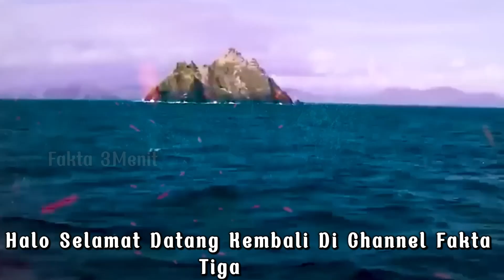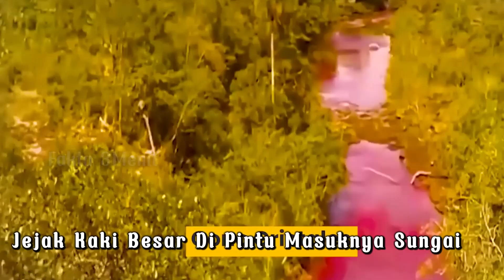FAKTA MENGEJUTKAN! Bukan Piramida Biasa 30 Lokasi Bumi Yang Mesterius dan Mengerikan